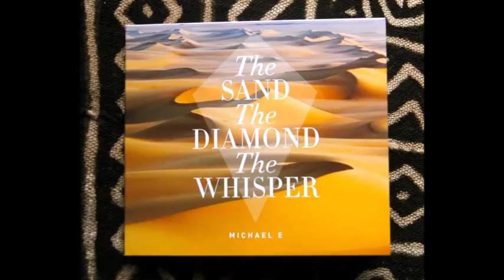The SAND The DIAMOND The WHISPER - Michael E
The large music collection selected by Michael E
AUTHORIZED !!!

05: I Dream About You (Feat.Karen VR) - Michael E
13: Tannah Air - Michael E

Artists have the right to earn their hard work
All pictures/ are not the property of gabriella latora